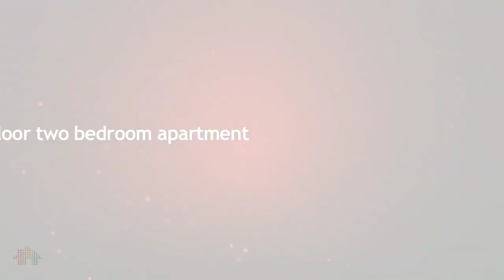7/2 Pasley Street, South Yarra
7/2 Pasley Street, South Yarra